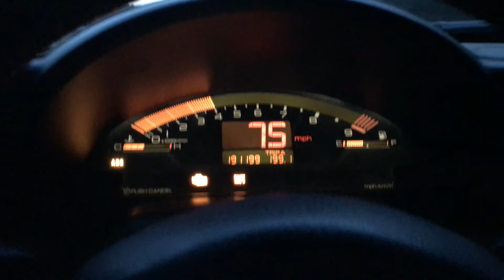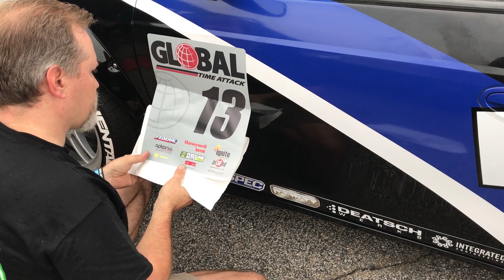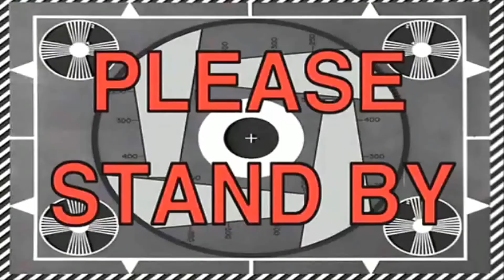Global Time Attack Day 1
Day one of Global Time Attack with Wind Speed Motorsports at Road Atlanta. Spent the morning adding new stickers, changing the brakes, and just getting the SRT 4 ready to rock. There was so much going on it was hard to film and be the crew chief but I think I found a good balance. I ran into some friends there including Justin Banner of Speed Hunters and Rocco Bocchicchio of Level Motorsports.